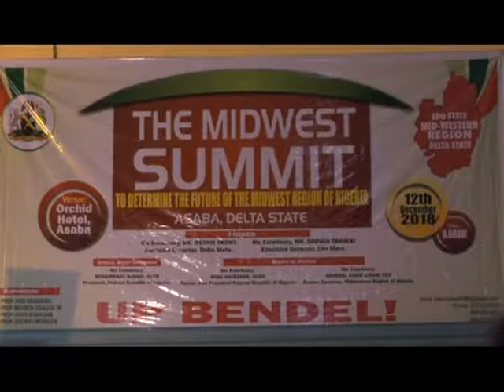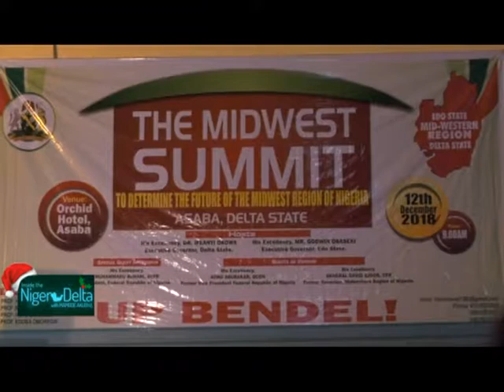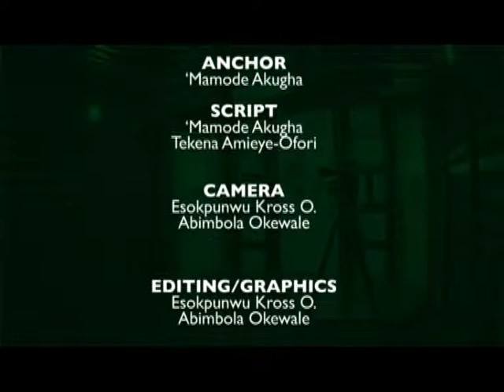INSIDE THE NIGER DELTA DEC 17TH 2018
On this episode we take a look at the growing tension in Bayelsa ahead of the 2019 elections and in Rivers  Magnus Abe blames Amaechi  for the division in Rivers APC.
Also State of the Nation: Midwest Summit advocates restructuring for National development and finally we take a look at how Buhari, Jonathan and others pay tribute to Mrs Goldcoast Dickson.